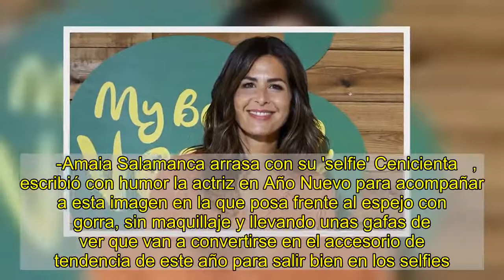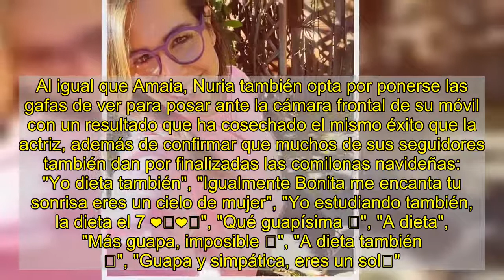Amaia Salamanca y Nuria Roca coinciden con sus 'selfies' más naturales: ¿nueva tendencia de 2021?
Si el año pasado la naturalidad triunfó en las redes y muchas celebrities se atrevían a posar sin artificios ante sus seguidores... en 2021 todo sigue igual.  enamoraba a sus fans a finales de septiembre con  y con el pelo peinado hacia atrás; y  también sorprendía con  (con pijama incluido) que demostraba que el descanso es el mejor truco para tener buena cara. Pues bien, . Y, esta vez, las gafas de ver se convierten en el complemento perfecto con el que los selfies salen mucho mejor.      -Amaia Salamanca arrasa con su 'selfie' Cenicienta   , escribió con humor la actriz en Año Nuevo para acompañar a esta imagen en la que posa frente al espejo con gorra, sin maquillaje y llevando unas gafas de ver que van a convertirse en el accesorio de tendencia de este año para salir bien en los selfies. Como con cada uno de los autorretratos que Amaia comparte con sus seguidores, este ha causado verdadera sensación y demuestra una vez más que los fans agradecen mucho que sus ídolos muestren su lado más natural con ellos.    "Guapisimaaa������", "Una de las mujeres más bellas que he visto", , "Estas muy guapa con gafas", "Que preciosa que eres ��"... le dicen sus seguidores. Una lista de piropos a los que se unen los deseos de felicidad de su amiga y compañera de profesión, Maribel Verdú: "Amiga que sigamos compartiendo nuestros ratitos imperdibles juntas".      -El cambio de look más extremo de    En el caso de , la presentadora terminaba el primer domingo de enero con esta imagen en la que revelaba divertida que ya era hora de empezar a comer sano: . Al igual que Amaia, Nuria también opta por ponerse las gafas de ver para posar ante la cámara frontal de su móvil con un resultado que ha cosechado el mismo éxito que la actriz, además de confirmar que muchos de sus seguidores también dan por finalizadas las comilonas navideñas: "Yo dieta también", "Igualmente Bonita me encanta tu sonrisa eres un cielo de mujer", "Yo estudiando también, la dieta el 7 ❤️❤️", "Qué guapísima ��", "A dieta", "Más guapa, imposible ��", "A dieta también ��", "Guapa y simpática, eres un sol��"... Y muchos más comentarios cariñosos por parte sus fans con quienes se mantiene en contacto a través de las redes.